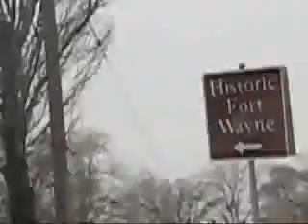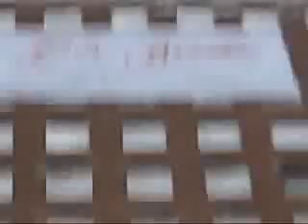Firmy motoryzacyjne zamykają fabryki. Miasto robi się puste. USA Bezrobocie